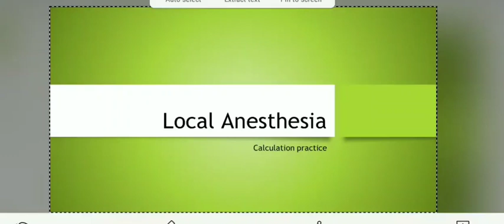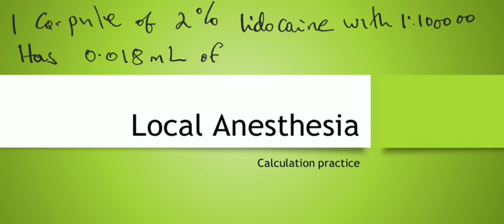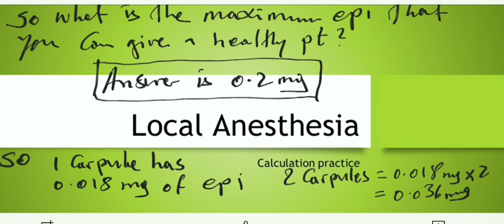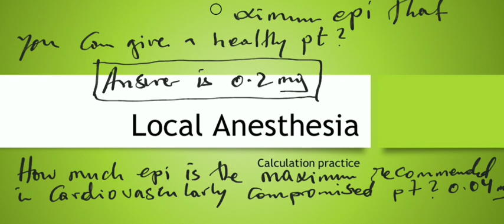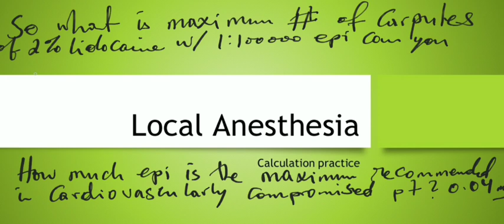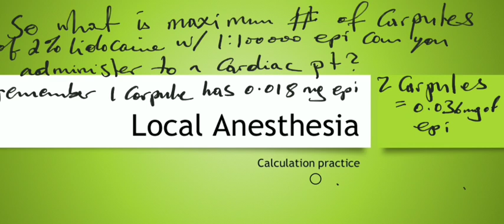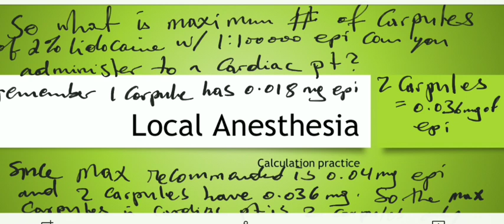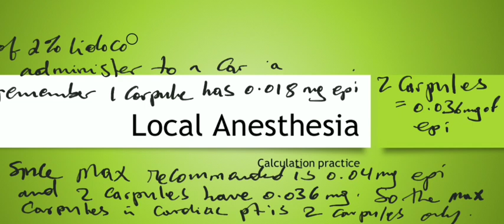local anesthesia with epi calculation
What is the maximum epi that can be given to a healthy dental patient?
What is the maximum epi that can be given to a cardiac patient?